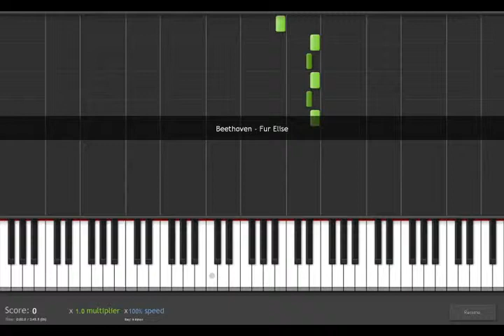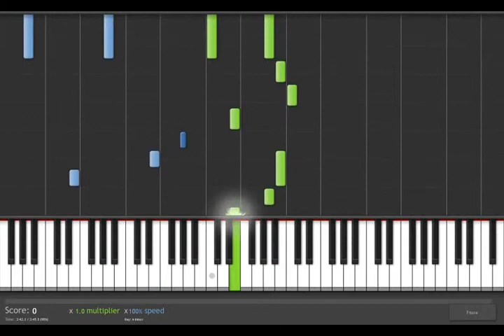Fur elise-beethoven (100 speed!!)